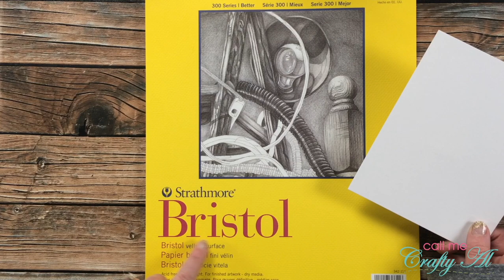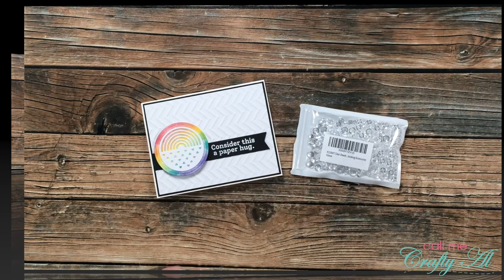A Paper Hug Ink Blended Card | Inspired Saturdays | Bitty Penny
Thanks so much for stopping by, crafty friends! Today I am back with another collaboration for my Inspired Saturdays Series. This week I will be taking inspiration from Tobey of the Bitty Penny channel. After you watch my video, make sure to go see how I inspired her

Spellbinders Art Studio Botanicals - February 2020 Small Die of the Month Club
Spellbinders Nestabilities - Circles (Small)
Darice Chevron Embossing Folder
      I used: Passionate Pink, Tangerine Twist, Wild Dandelion, Lucky Clover, Blue Lagoon, Wild Lilac
Clear Dew Drop embellishments (currently out of stock)
   MISTI Stamping Tool
   Versafine - Onyx Black Ink
   Versamark Watermark Ink
   Detail White Embossing Powder
   Embossing Buddy
Fiskars 6” Photo Bypass Trimmer

HaPpY cRaFtInG!
   Alicia
   Call Me {Crafty} Al
      **You MUST answer both questions, and AGREE to the group rules, when you submit your join request. If these are not complete, I will “decline”, so you can try again.